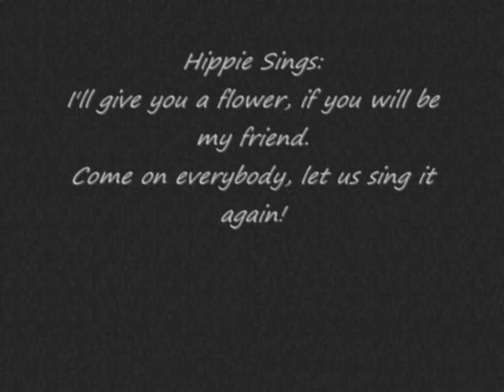Like an Old Movie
This video is a stillpicture film, made by Lisa (Ingefaer), Katalin (No YouTube-account) and myself (CharlieMissen).

Just so everyonw knows it;
The singing hippie is played by ME XD
Lisa is the black stranger and
Katalin is the photographer and also reasponseble for the text.

In the film the moral is;
Stop singing those stupid hippie-songs!
Because it was funny XD
Personly I think the moral is;
The black and borring capitalism is killing the happy hippietime
- Then you can chose yourself XD

CREDITS;
Song; The Skatalites - Scandal Ska